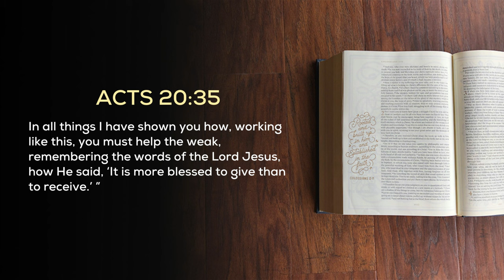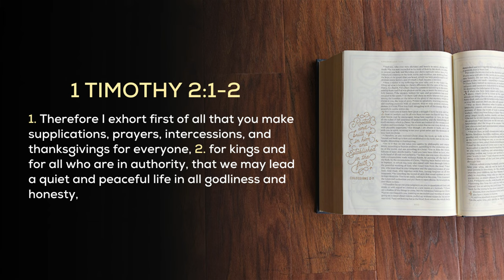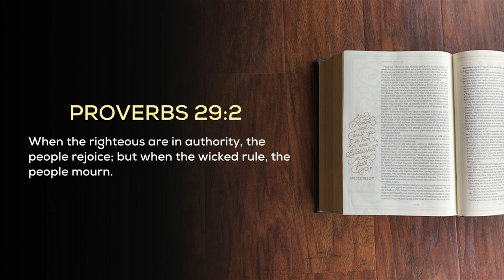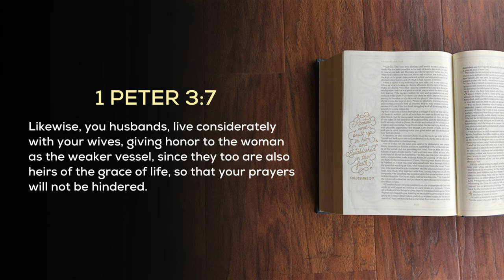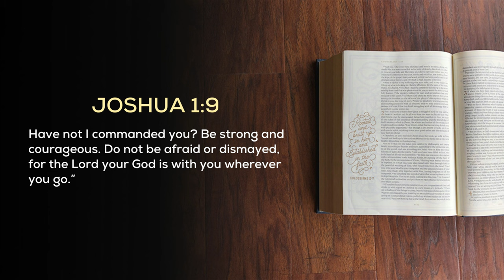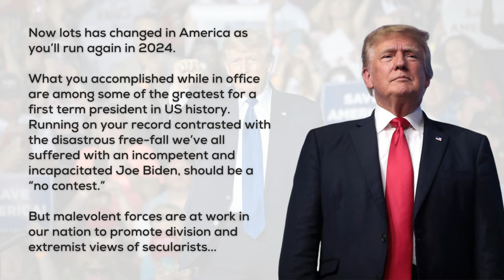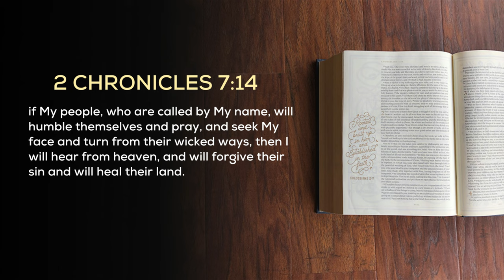Week In Review (12.16.22) - 3 Essentials Trump Needs in This Time of Transition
Conservative flamethrower, Ann Coulter, recently was on the Clay Travis and Buck Sexton show blasting Donald Trump! The once ardent supporter of the president who wrote  “In Trump We Trust” sounds like Israel who turned on Moses once they crossed the Red Sea.

After racking up achievements in his four years like few presidents in U.S. history, he lost suspiciously to Biden and has continued being the target of ongoing acrimonious accusations and attacks.

In this wonderful season of gift-giving and remembering those who have served us well, I submit for your consideration three gifts that Donald Trump should receive at this pivotal time in his life and career.

Jesus said, “It’s more blessed to give than receive“ (Acts 20:35) so take 10 to invest in this video to be inspired and challenged!